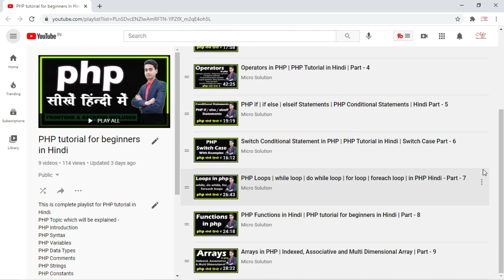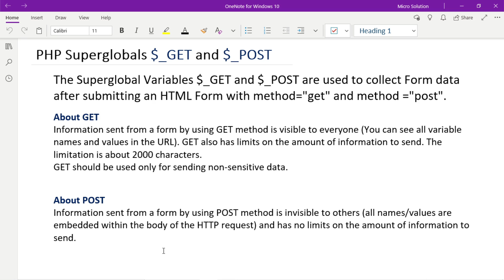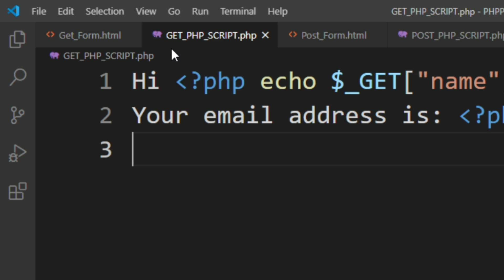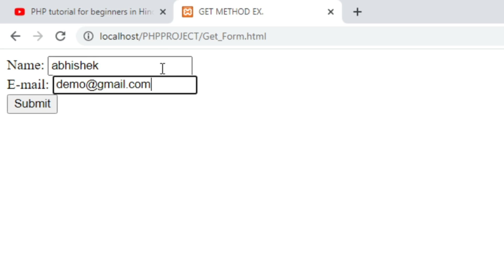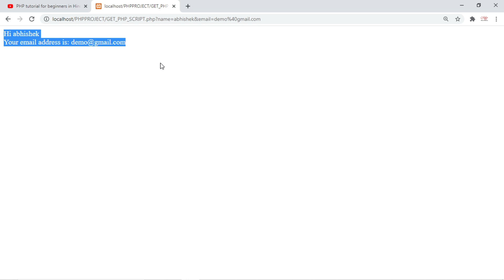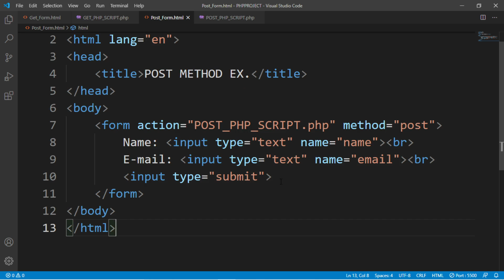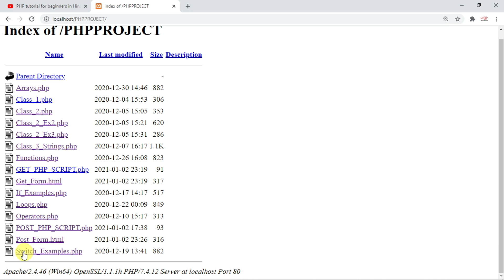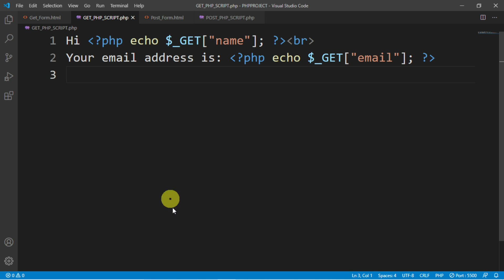PHP GET and POST Superglobals Variables | PHP Form Tutorial | Get & Post Method in PHP | Part - 10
Hello Friends, In this video tutorial you will learn about "PHP GET and POST Superglobals Variables" and what is difference between get and post method in php.

Common questions I'll answer in this video:
PHP $_GET $_POST Superglobal Variables
When you should use GET or POST method in PHP
PHP form tutorial